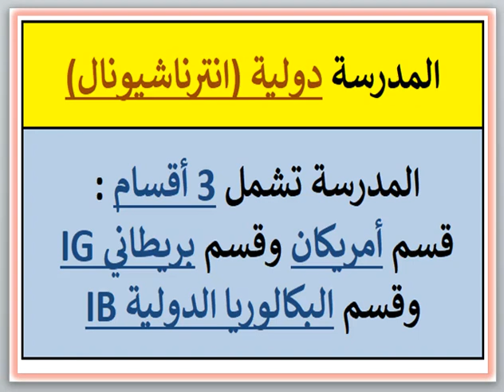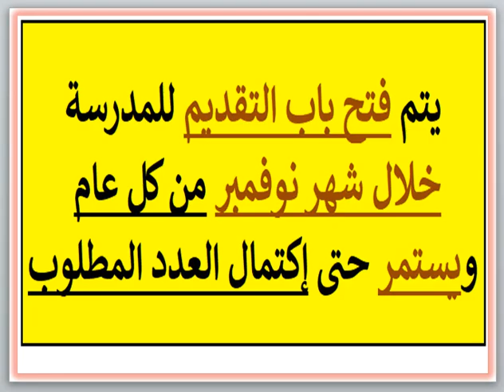مصاريف ومعلومات عن مدرسه رويال كوليدج الدوليه (التجمع الخامس-القاهره) 2024-2025 Royal College School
مصاريف ومعلومات عن مدرسه رويال كوليدج الدوليه (التجمع الخامس - القاهره) 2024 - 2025 The Royal College International School RCIS Fees